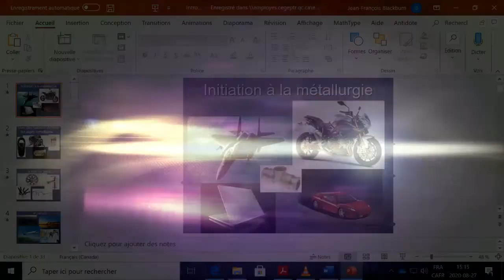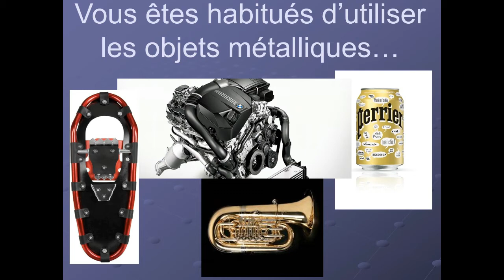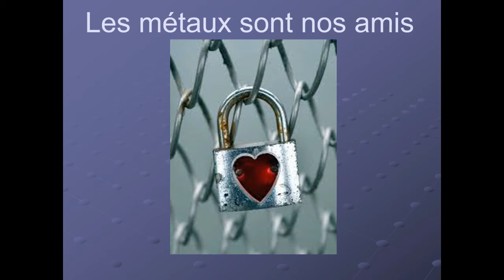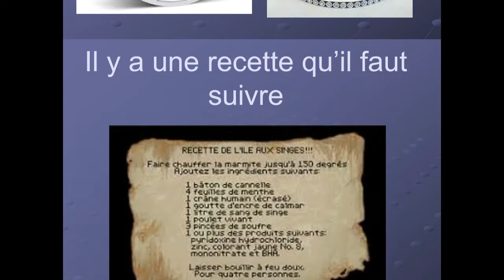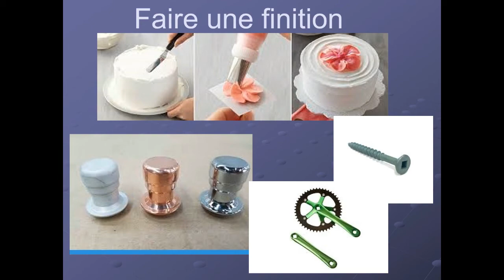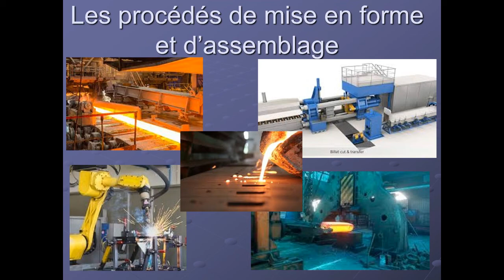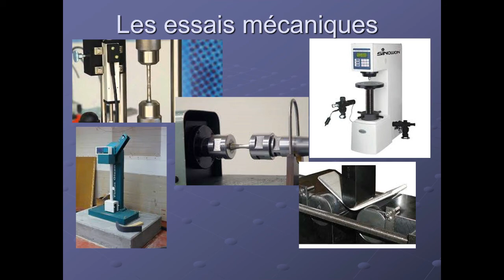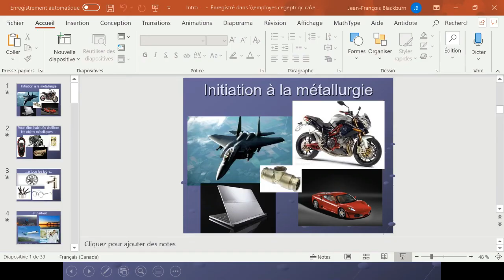Initiation métallurgie Cours #1 partie 1